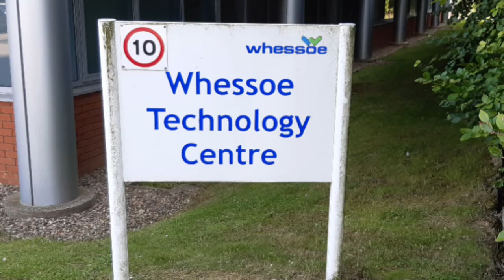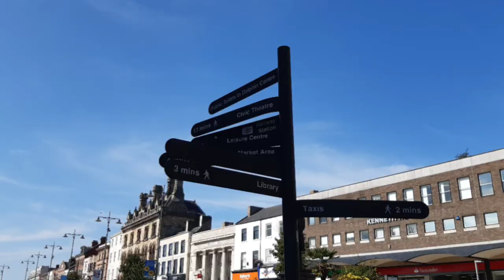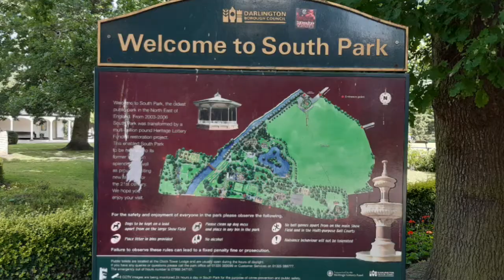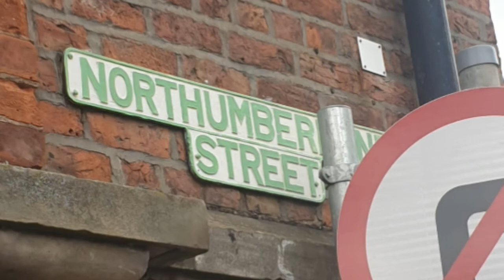Belles Song Darlo by The Plasterer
A song about Darlington